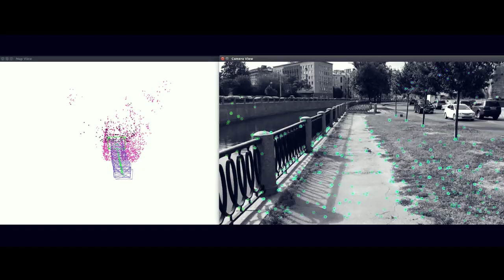ArconaCore - SLAM | 3D Reconstruction and low-cost 3D mapping with mono camera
Using just one single camera of any mobile device we build digital 3d model of the world on the cloud. With the feature map we recognise the environment, position the mobile device and the content in the real world with high accuracy.

ArconaCore surface recognition system merges real and virtual worlds together into a single information space - Social Network in AR, which is designed for everyday user interactive experience with multimedia content in real-world around us.

Daniil Girdea co-founder / CBO at Arcona.

Arcona & PiligrimXXI
Since 2013.